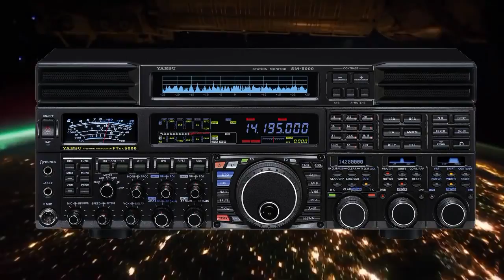Готовьтесь! Пошли коды